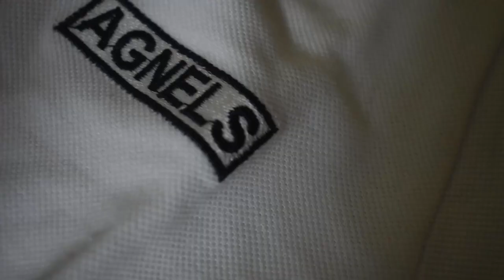First Day of School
firstdayatschool The first day of school is a very important day in everyone's life, though most of us don't remember what all happened on that day.

I tried to record a few moments of my Hero so that when he grows up he can see and remember how was his first day at school.